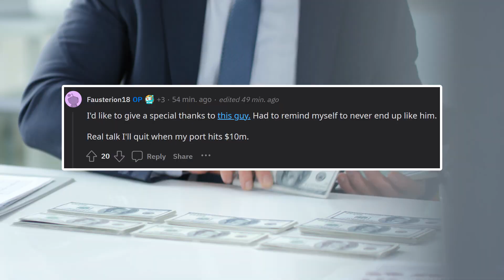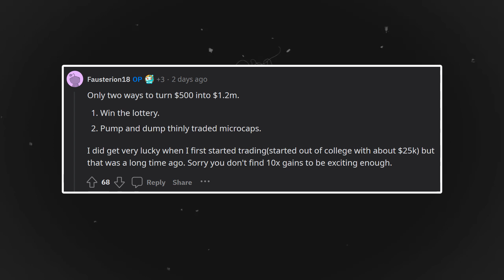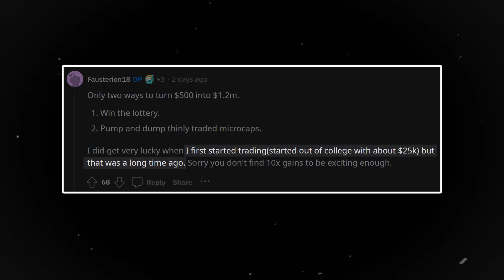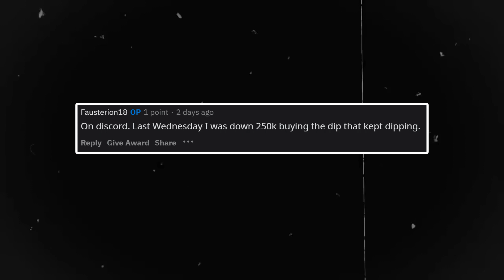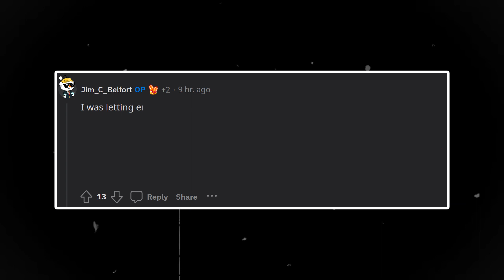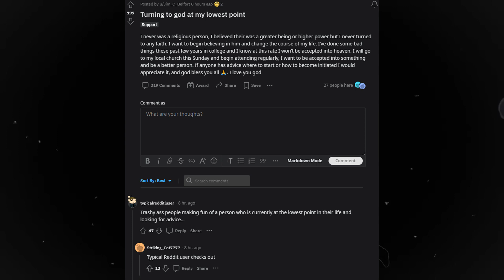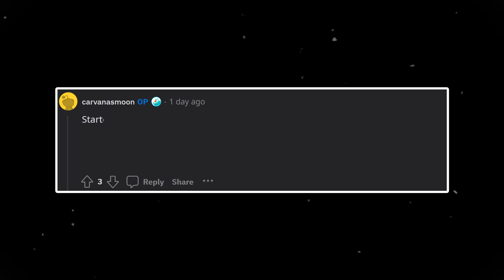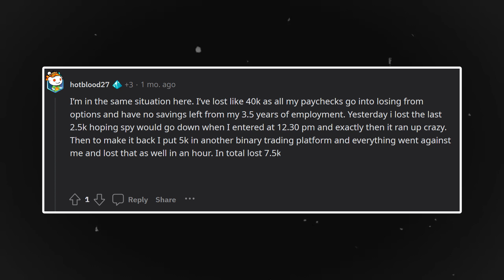Lost A BANK LOAN! | WallStreetBets Biggest Trades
This trader made 1.2 million dollars from $165,000. Someone owes the broker $619,000 and this trader turned just $24k to $356,000.

This is a special episode as we have some of the biggest trades we have ever seen so just relax and enjoy. This is basically a compilation of biggest losses and gains from wallstreetbets. Some got insane returns some not. We could say that they yolo. These big losses are insane, some lose their life savings. Some yolo their life savings into calls and puts. To be a millennial and lose all your money on wall street bets is quite painful. This traders lost and gained a lot of money trading options and stocks. I hope they recover.

I really appreciate you sticking to the end and if that is not enough smash that subscribe button and press the notifications bell down below so you get notified whenever I post a new video.